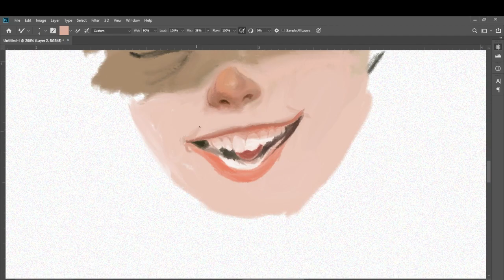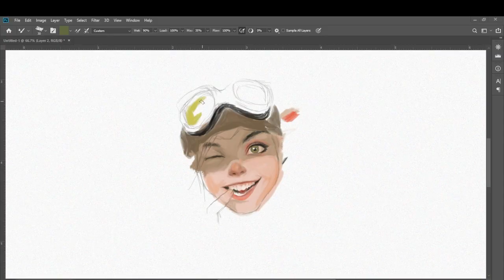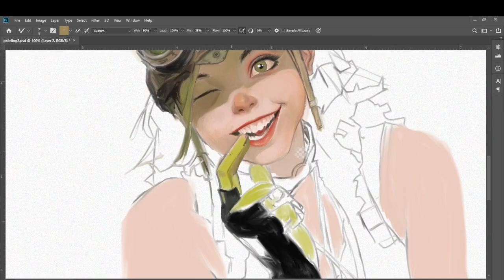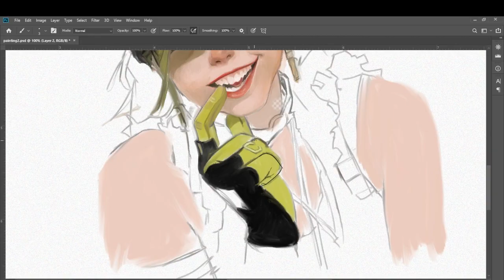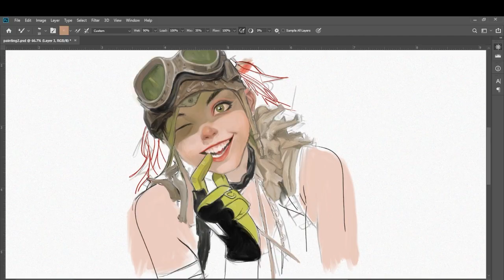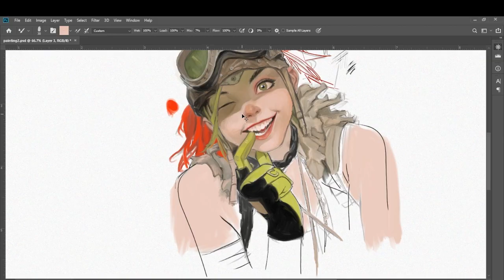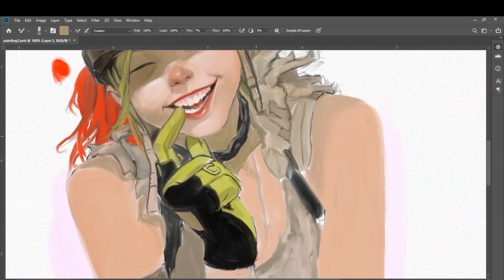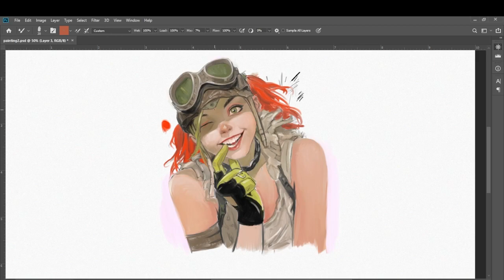Adobe Photoshop Digital Painting 2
This is how I Draw and Paint digitally using Pen Tablet. The photo I copied is from Pinterest